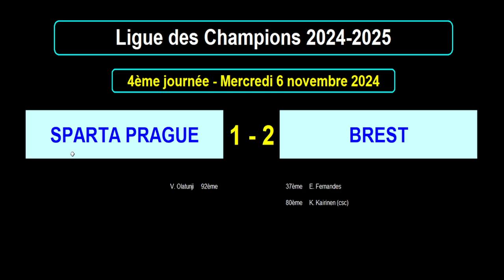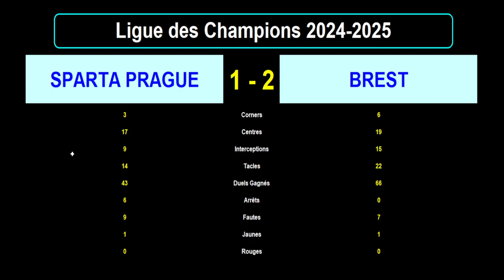SPARTA PRAGUE - BREST : 1-2 - 4ème journée Ligue des Champions 2024/2025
Je vous présente le résultat en statistiques du match de football du 06/11/2024 et de la 4ème journée de la Ligue des Champions 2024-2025 : Sparta Prague contre Brest.

La nouvelle formule de ligue des champions comprend un seul groupe de 36 équipes et 8 journées de championnat.